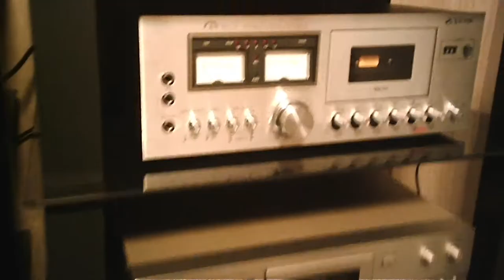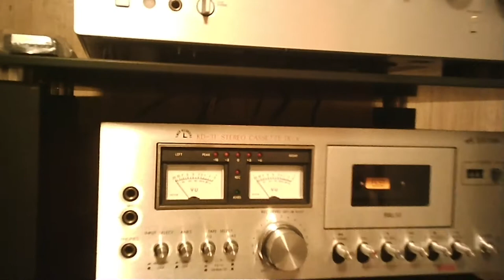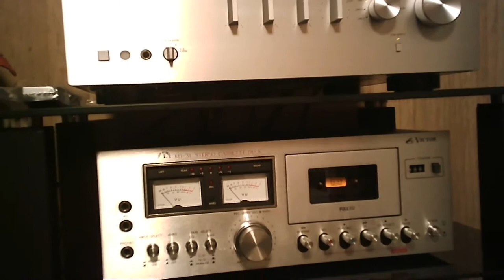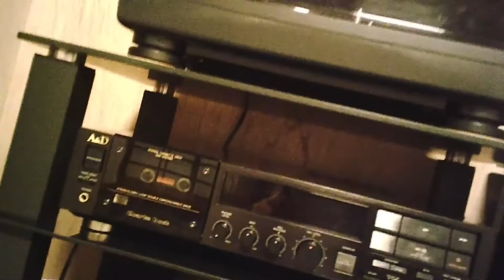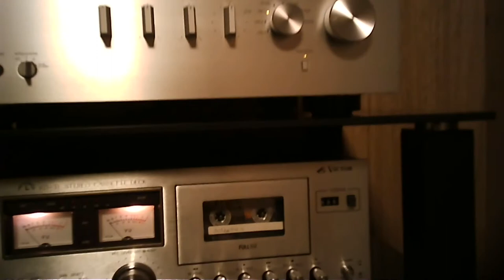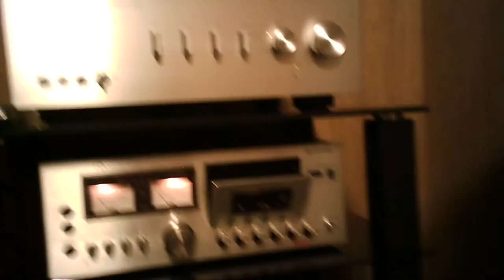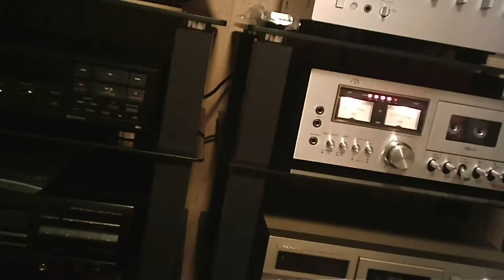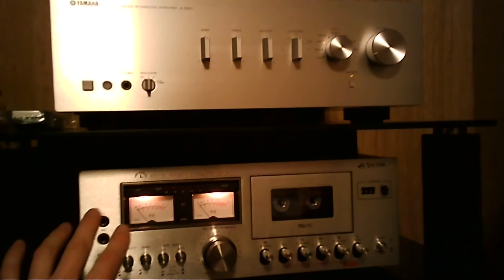Victor KD-31 Cassette Deck JVC CD-1920 Vintage HiFi Review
I can see that the wearable camera isn't the solution to better videos. Anyway, old hifi is a hobby and a passion, and this was my second take after a disastrous first video attempt.

Update 30 October 2022
It seems the Victor KD-31 is the Japanese domestic version of the JVC CD-1920